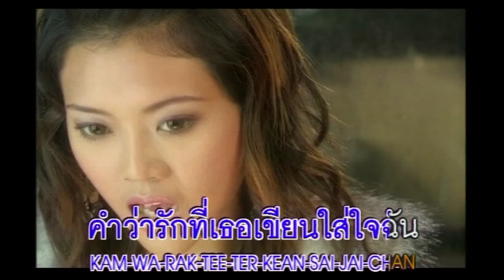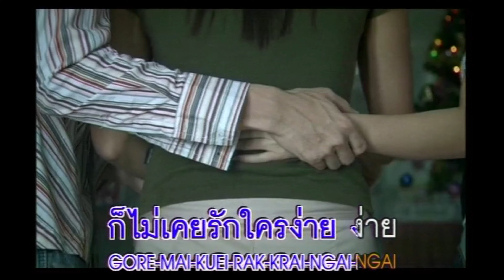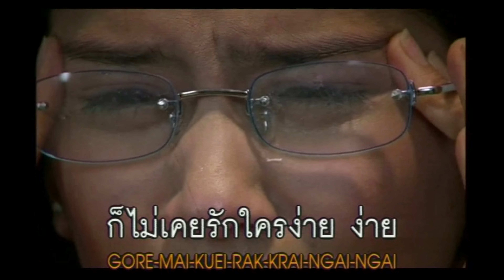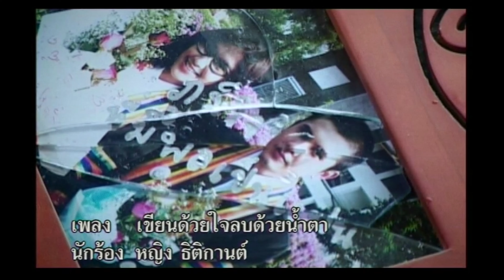เขียนด้วยใจลบด้วยน้ำตา : หญิง ธิติกานต์ อาร์สยาม [Official Karaoke]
เขียนด้วยใจลบด้วยน้ำตา
คำร้อง/ ทำนอง : เคิร์ท โคบาล       เรียบเรียง : เรืองยศ พิมพ์ทอง

คำว่ารักที่เธอเขียนใส่ใจฉัน
ผ่านคืนวันก็ยังฝังตรึงเสมอ
สีหมึกชัดขึ้นทุกวันคำว่าฉันนั้นรักเธอ
วันไหนที่ไม่ได้เจอก็คอยห่วงหา
เมื่อบังเอิญเห็นเธอควงใครอีกคน
ใจเคยสุขล้น ก็ปนเปื้อนด้วยน้ำตา
ยืนมองเธอสุขกับเขา ด้วยใจที่เศร้าเกินกว่า
จะลืมภาพเจ็บติดตา แค่เดินจากไป
* คำว่ารักที่เธอเขียนลงใจฉัน
ต้องใช้กี่ล้านหยดน้ำตาลบถึงจะหาย
ถึงเป็นแค่ผู้หญิงคนหนึ่ง ก็ไม่เคยรักใครง่ายๆ
เมื่อรักเธอคือให้หมดใจแม้ต้องเจ็บช้ำ
อยากจะถือว่ารักนี้เธอให้ยืม
อยากจะลืมเธอไปไม่ต้องจดจำ
แต่ก็ยากจะลืมได้ลงใจยังคงร้องครวญเช้าค่ำ
นั่งร้องไห้ลบคำหนึ่งคำนี้ด้วยน้ำตา
( ซ้ำ * )